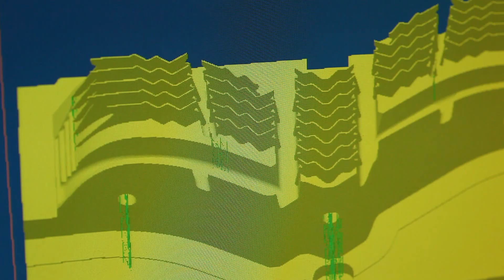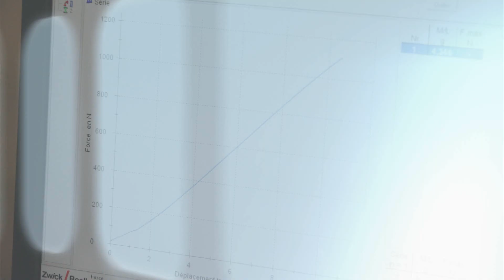Michelin Total Performance 03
Michelin Total Performance